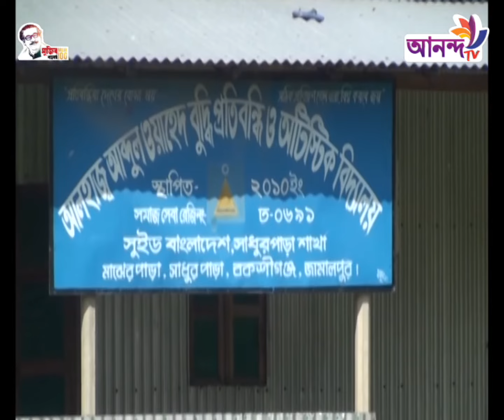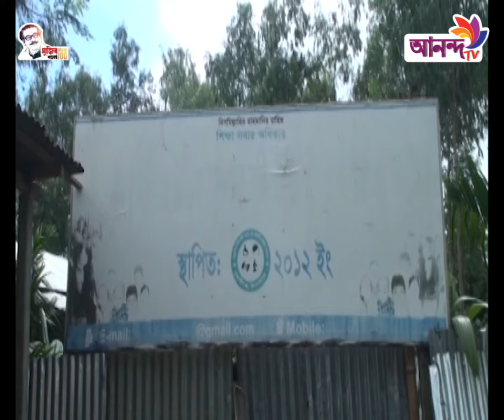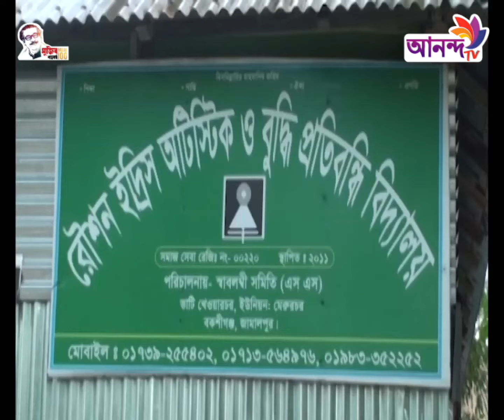জামালপুরে বুদ্ধি প্রতিবন্ধী বিদ্যালয়ে অনিয়মের অভিযোগ | Ananda Tv Rater News